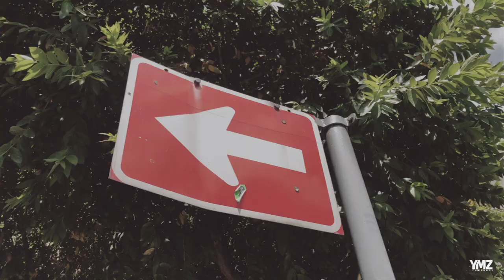PUMA RS-X TRACKS: Talking Music with Theo Roosevelt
Currently working on his upcoming EP, emerging rapper Theo Roosevelt takes us through the trials and tribulations of his musical journey and talks about how his creative process influences life.

To go with his story Theo laced up the 'Gray Violet / Charcoal Gray' PUMA RS-X Tracks - and how do the kicks relate to the music culture? PUMA has been doing well in blending an active lifestyle with musical creativity since the beginning of time as music and sneakers have always been a combination.

This time around, PUMA is honouring the power of the art that is 'MUSIC' - the RS-X Tracks is an obvious testament to this relationship between sneakers and music as PUMA has taken its creative process to the new level, embedding and combining activeness into music from creation to performance.